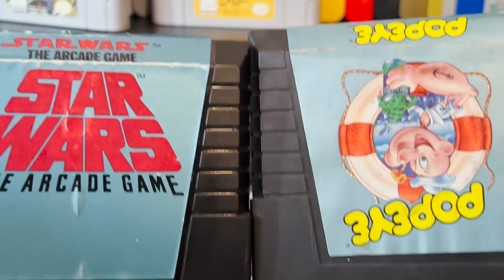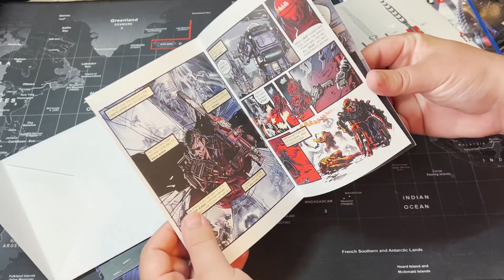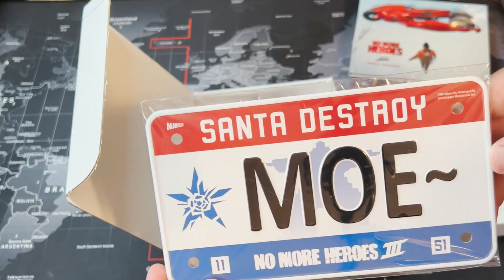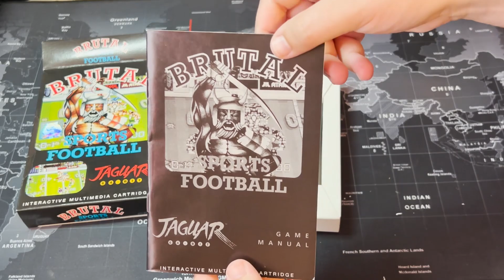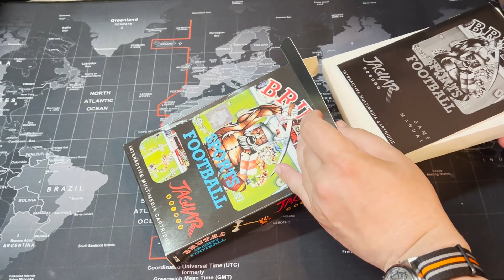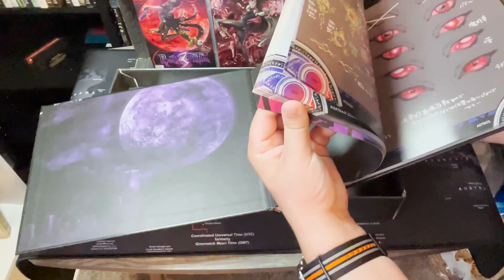I went to a Game Convention and Spent way too much